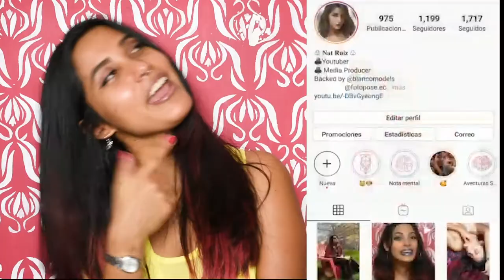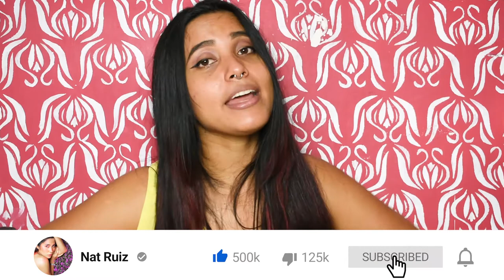NO SÉ SI ESTO FUE UNA COMPRA INTELIGENTE ll MIS COMPRAS NAVIDEÑAS